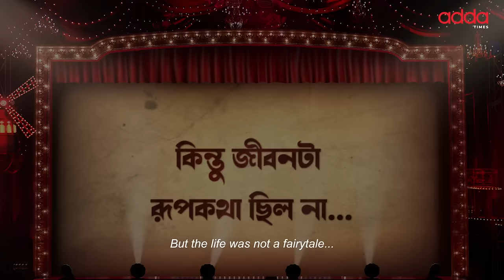Cabaret | Official Trailer | Utsav | Puja | Satyam | Santilal | Streaming From Jan 26th | Addatimes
সময়টা সত্তরের... চতুর্দিকে যখন হিংসা, অরাজকতা, রাজনৈতিক দাবানলে জ্বলছে সারা শহর! চারদিকে যখন বিদ্বেষের অন্ধকার তখন দুটো মানুষ স্বপ্ন দেখেছিলো স্বাধীনতার, বেঁচে থাকার |
তাদের স্বপ্ন, ইচ্ছা আকাঙ্খা সব কিছুর গলা টিপে ধরেছিল হিংস্র ক্ষমতা কিন্তু তাও তারা লড়াই করেছে,  মুখোমুখি হয়েছে সব প্রতিকূলতার...
ক্যাবারে,. এক ক্যাবারে কুইনের রাতপরী হয়ে ওঠার গল্প
Cabaret , আসছে ২৬শে জানুয়ারি Addatimes-এ

1970’s Kolkata. A city in the midst of violence, corruption, politics and revolution, where an air of suspicion blows over a treacherous terrain of fear and deception. From this chaos, emerges the ultimate femme fatale, the queen of desires, the Cabaret queen of Le Moulin Rouge.
Cabaret, releasing 26th January on Addatimes.

Credits:
Cast : Puja Banerjee , Satyam Bhattacharya , Santilal Mukherjee , Suvajit Kar and others.
Director : Utsav Mukherjee
Cinematographer : Prosenjit Chowdhury
Editor : Saugata Mukherjee
Trailer Edit : Pratik Kar
Story, Screenplay and Dialogues : Utsav Mukherjee & Rangan Chakravorty
Music Director : Shibasish Banerjee
Lyrics : Rangan Chakravorty
Production Design : Subrata Barik
DI (COLOURIST) - Tathagata Ghosh (Editfx)
Sound Design & Mix - Samrat Roy (Editfx)
Costume : Jayanti Sen & Gurjeet Kaur
Choreographer : Pankaj Seal
Produced by : @SurinderFilms

About:
Addatimes is an Indian highly appreciated video streaming platform dedicated to the Bengali audience by creating Original Web Series, Films, Detective Movies, Thriller and Suspense dramas, Comedy, Love stories and many more. Being Bangali or what the kids at the uber cool colleges claim to be “bongs” isn’t easy at all let alone come up with something way more complicated. “The first bengali web Portal”
Here at Addatimes, we join together the best of puzzle pieces which have absolutely no connection except maybe that they are unkempt personalities of “bong” creative souls that in crazy ways create magic.